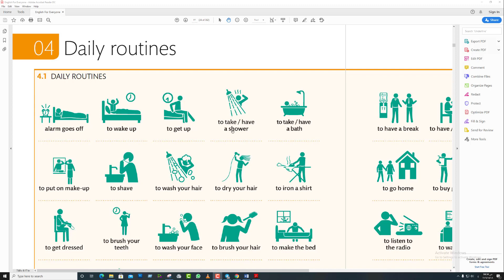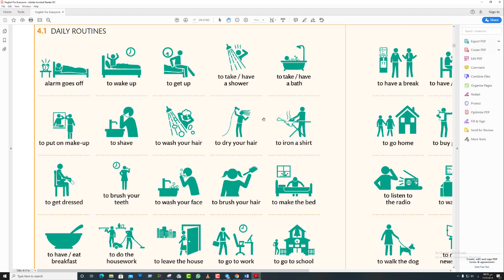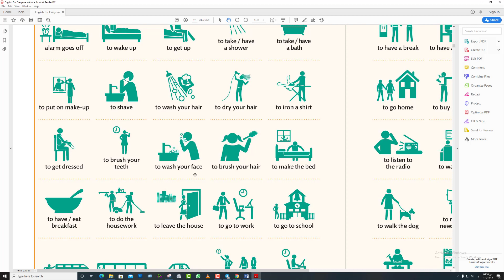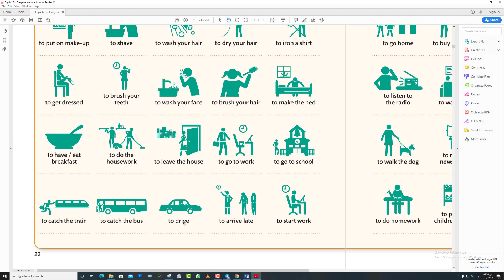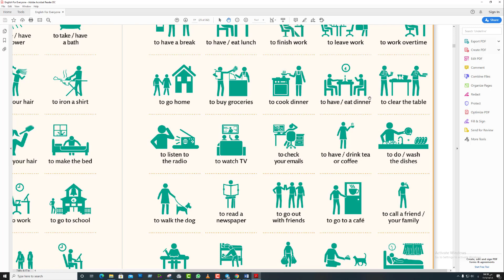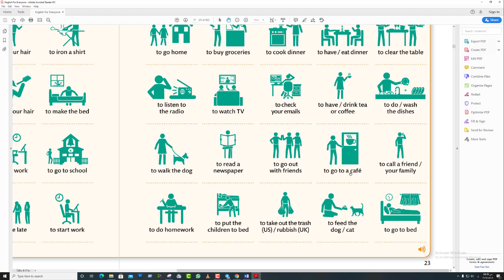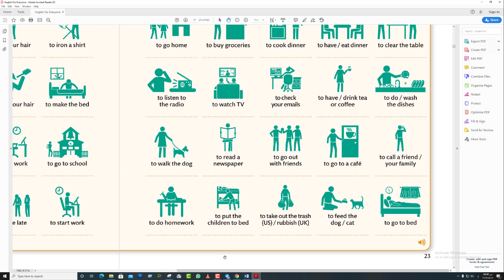افعال يومية مهمة جدا في اللغة الانكليزية لجميع المراحل الدراسية